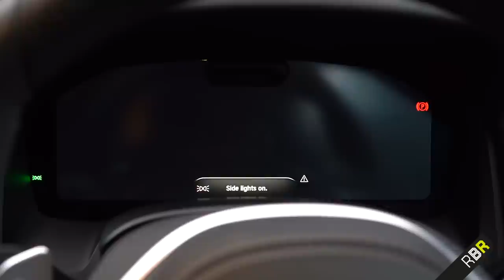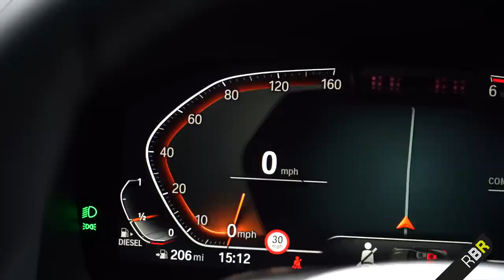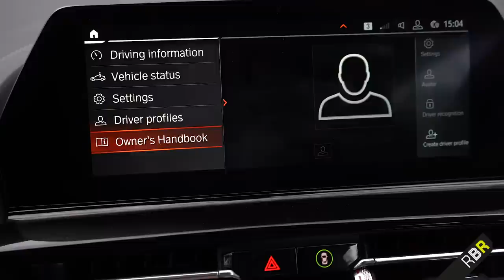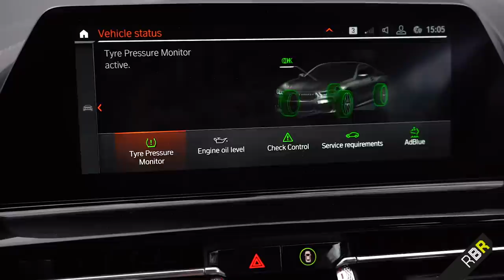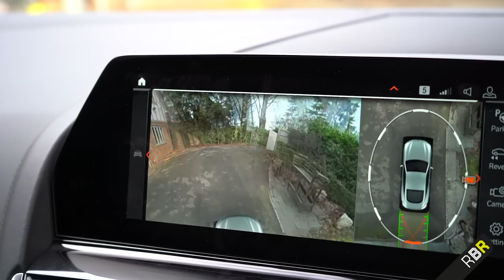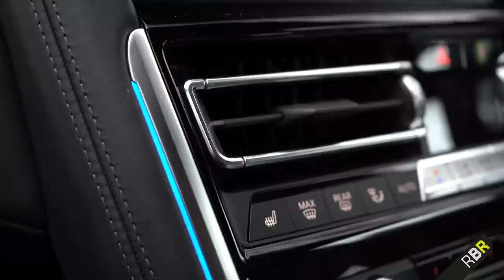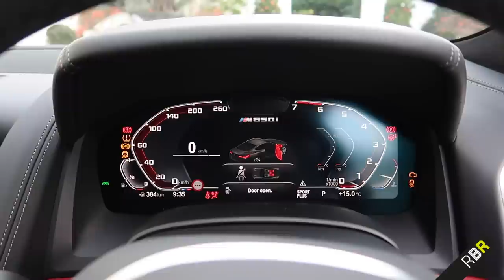Mr AMG on the New 8 Series! BMW’s Flagship Sports Car!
BMW’s New Flagship Sports GT!! Welcome back to RBR guys! It’s been a 1 month hiatus since we last presented some cars and magic to you, and ironically Mr AMG starts the year with Munich’s new Flagship Top Model, the revival of the 8 Series!

But I know what you’re thinking, this is just marketing speak right? Isn’t it a direct replacement of the previous 6 Series coupe? Well yes! And No. You see it’s a little more complicated than a Badge Change. Let’s explore with our usual VFX how the outgoing 6 Series compares to this 8 Series, in both shape and purpose.

Indeed if I said 8 series previously, you’d immediately think of the legendary E31 8 Series, a car we much also explore, along with it’s origins!

BMW refer to it as a Sports Car, rather than a GT. And their goal was “Thrilling driving dynamics” By putting their best technology and developments of Body, powertrain and suspension - and provide agility, precision and poise expected of a top-class sports car. On the full drive, we’ll explore whether it has the right to be called a sports car.

We’ll also see how the diesel fares, and where it sits in the line up vs the m850i and upcoming M8. And speaking of the M8, we have a tasty M8 render and some other surprises too. :)

In this review, we explore:

- History of the 8 Series- E31 , E24 , G06 , 8 Series Concept
- The Tech and chassis
- Exterior Design
- Future Cars
    - M8 Competition, 8 Series Gran Coupe
- Interior Details
- Car tech
- M850i Sound check
- Full performance review
- Conclusion

Up next on on RBR is the New AMG CLS 53 4matic+ Review !! Followed by a first look at the AMG GT63S 4 Door!! :)

Credits:

Huge thanks to Joe Achilles for the M850i clips, follow him below and check his channel for the full review!

8 series interior photo from Autoevolution.com

Please note almost driving shots have been shot in a closed circuit! Please drive safely.